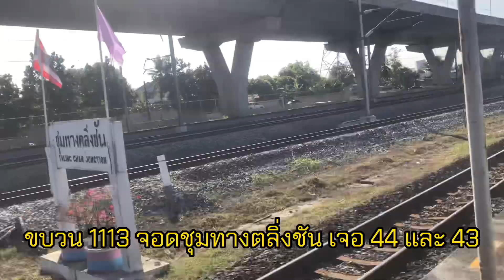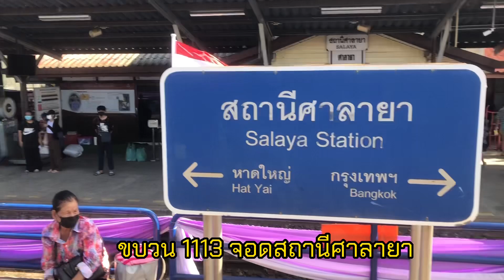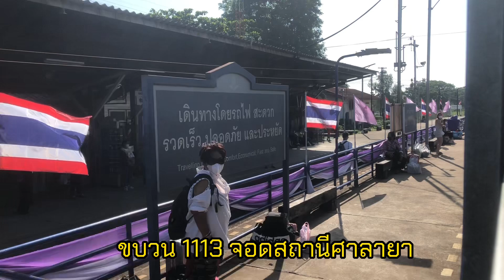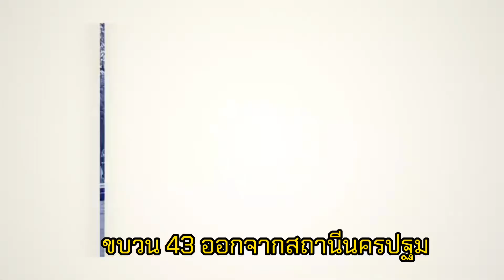ชมบรรยากาศขบวน 1113 ธนบุรี ถึง นครปฐม แซง 43 ที่ตลิ่งชัน ได้ แต่โดนแซงคืนที่นครปฐมซะงั้น